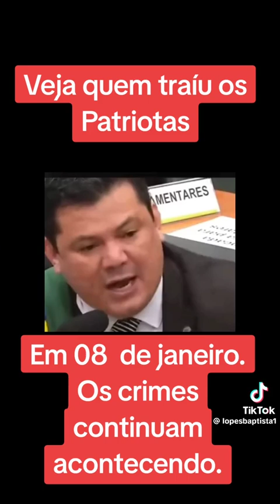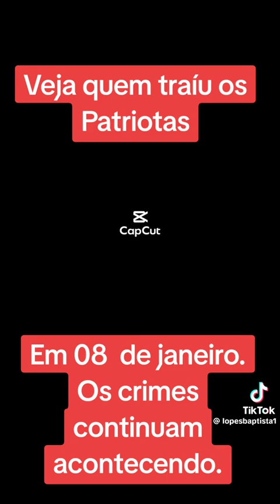DEPUTADO ENTREGA OS TRAIDOR3S DOS PATR1OTAS